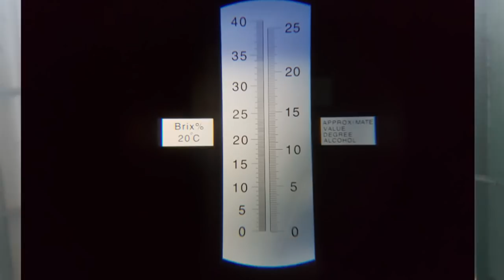Agnelage de printemps 2019 & utilisation du réfractomètre N°11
Dans cette vidéo je vous explique le déroulement de l'agnelage de printemps, ce sont des brebis de race BMC qui mettent bas également je vous explique comment analyser du colostrum afin de juger la qualité
bon visionnage